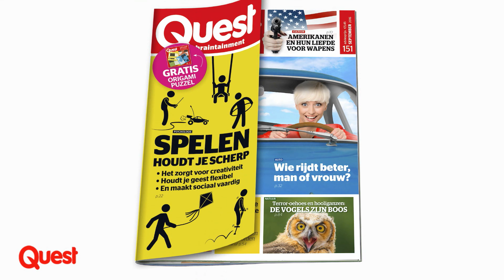Waarom spelen dieren?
Dat doen ze, omdat ze het leuk vinden. En omdat het ze helpt om te overleven. Beren bijvoorbeeld zijn dol op spelletjes.

Wie houdt zich het beste aan de verkeersregels, laat zich niet afleiden en rijdt het veiligst? Man of vrouw? Quest beoordeelt zeven rijkwaliteiten en bepaalt wie de betere chauffeur is. Wat lees je verder nog in Quest 9 van 2016

Test jezelf op Quest Test Nederland, het platform voor de leukste kennis- en psychologische testjes